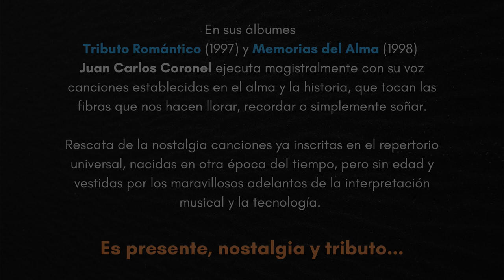Tributos y memorias - Juan Carlos Coronel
En la década de los noventas Juan Carlos Coronel publicó Tributo Romático y Memorias del Alma, álbumes en los que vocaliza e interpreta canciones sobre la más intensa, completa y compleja de las experiencias: El amor.

Con algunos de estos temas, este set reconoce y perpetúa el homenaje de lujo que Juan Carlos construyó a esos artistas y a sus obras, dándonos un motivo tras otro para vivir y recordar.

Boleros inmortales en una gran voz.

EN LA PALMA DE LA MANO - Leo Marini
QUIÉN SERÁ - Nelson Pinedo
AUNQUE ME CUESTE LA VIDA - Alberto Beltrán
LLEVARÁS LA MARCA - Daniel Santos
IRRESISTIBLE - Daniel Santos
POR DOS CAMINOS - Bienvenido Granda
QUÉMAME LOS OJOS - Celio Gonzalez
SIN PENSAR EN TI - Celio Gonzalez
OBSESIÓN - Daniel Santos
EL PRESO - Daniel Santos
ENAMORADO - Alberto Beltrán
TODO ME GUSTA DE TI - Alberto Beltrán
TE MIRO A TI - Alberto Beltrán
TUYO Y MÁS QUE TUYO - Celia Cruz
TU VOZ - Celia Cruz

Mezcla original